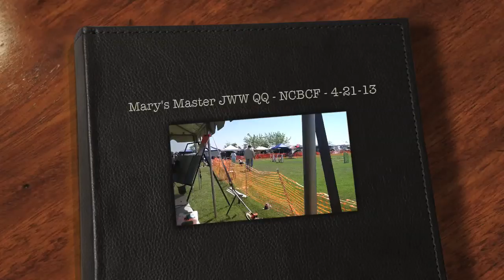Mary's JWW QQ - 4-21-13